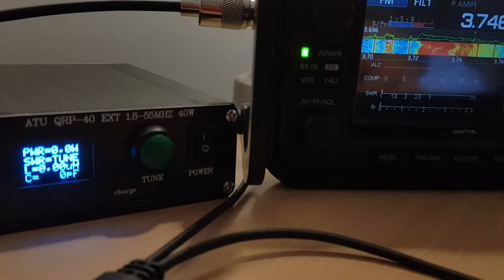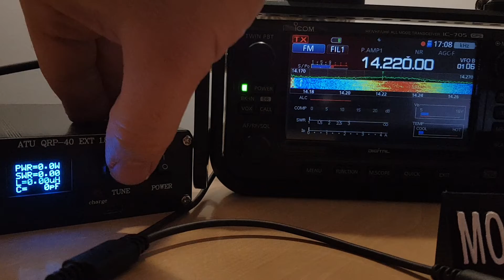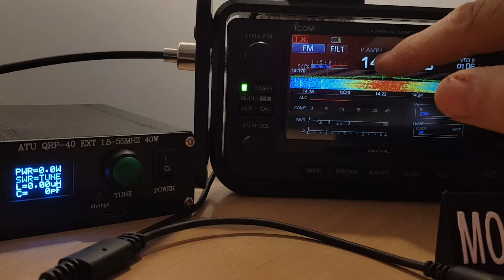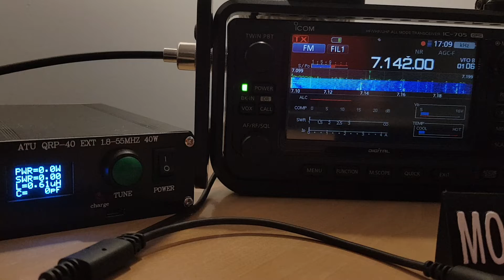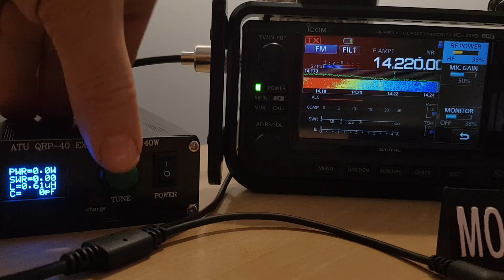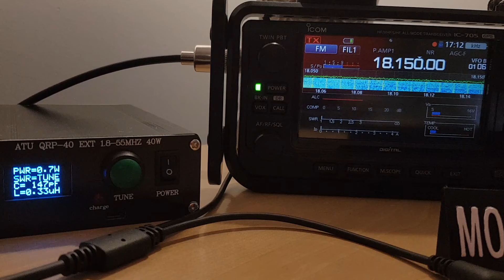ATU 40 QRP Tuner - Tests on the ICOM 705